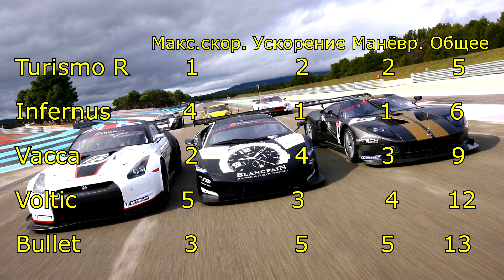Лучший суперкар для гонок до 500.000$ в GTA Online?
Лучший суперкар для гонок до 500.000$ в GTA Online? Поскольку эта тема очень вам интересна, решил протестить на треках все суперкары, чтобы выявить лучшего из них. В этом ролике собраны все суперы до 500.000$. Grotti Turismo R,    Pegassi Vacca, Vapid Bullet, Pegassi Infernus, Coil Voltic.